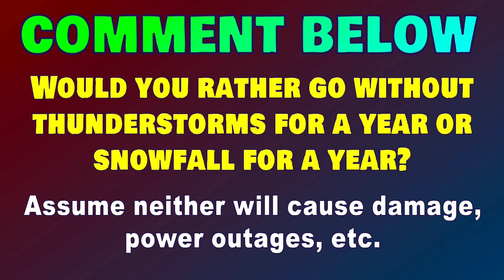This Weather Pattern Change Will BREAK Records... | ONW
The biggest cold front of the last few months is spilling into the Eastern United States, set to bring record breaking 30s, 40s, and nighttime 50s across a lot of the country at some point soon. This video has the details on the brief storminess ushering these changes in, the big changes themselves (including a cooldown breakdown), and a look longer range at a future warmup.
0:00 - Introduction
0:45 - Pattern Change Overview
2:59 - Gusty Wind/Cooldown Timing
5:04 - Day by Day Temps Update
9:29 - NEW Pattern Next Week